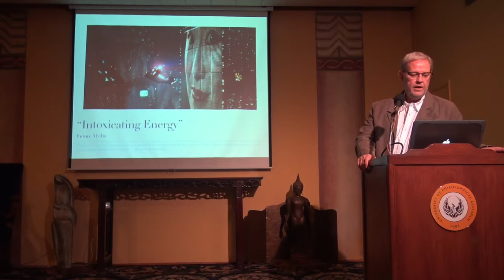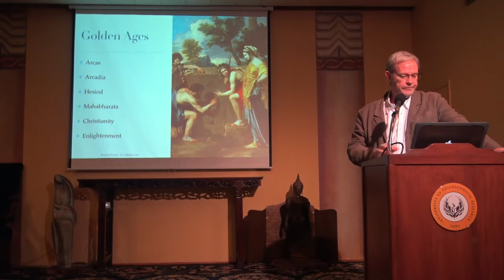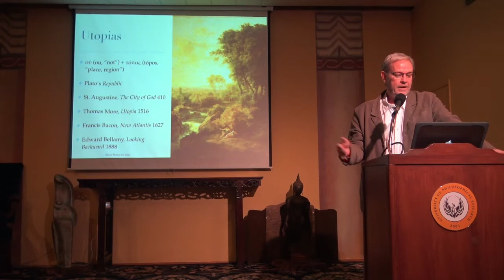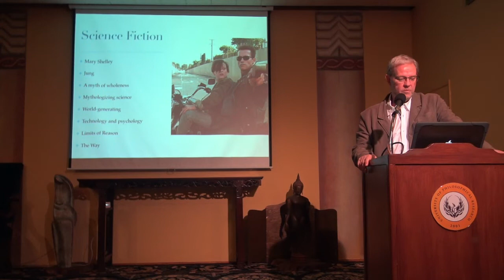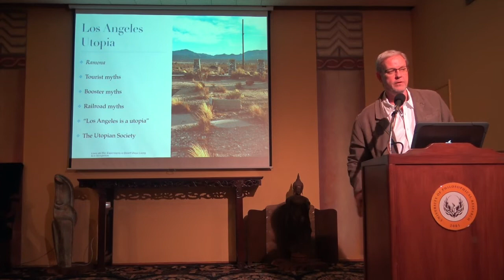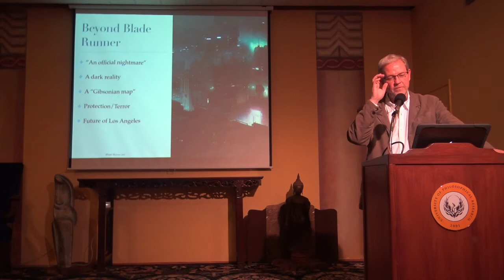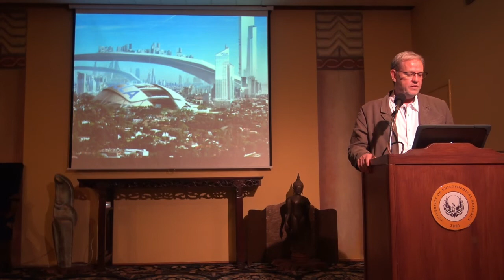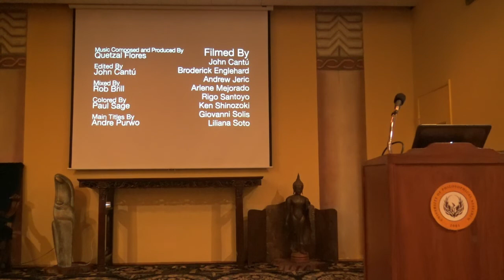Los Angeles Stories: "Intoxicating Energy": Future Myths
The President's Class | Los Angeles Stories: Mythical Dimensions of the City of Angels